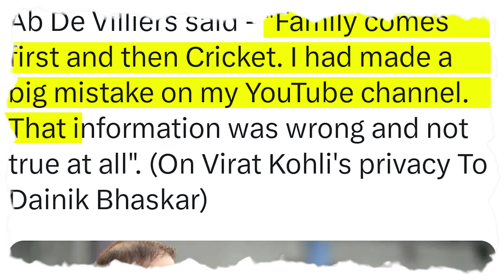Ab de villiers apologized for giving wrong information about virat || ind vs eng 3rd test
Ab de villiers apologized for giving wrong information about virat
Ab De Villiers said - "Family comes first and then Cricket. I had made a big mistake on my YouTube channel. That information was wrong and not true at all. No one knows what's happening There and what's the reason Virat Kohli taking break, we all can wish him for Best Wishes. And I hope he comes more stronger on the field"